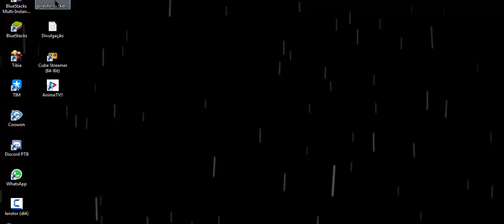Asa de Cristal 2 - Biru Biru em .. Sperion FULL